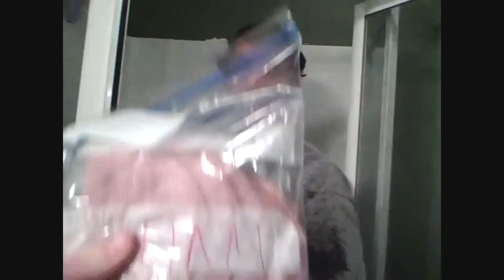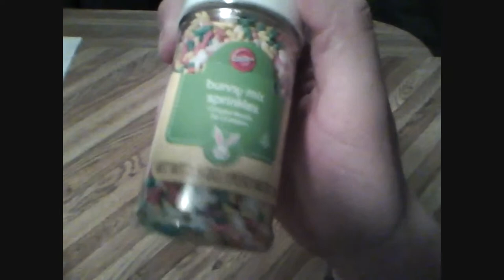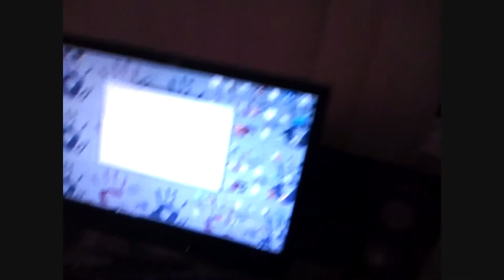The Life and Times of Forriest Reed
Spanish video about my daily routines for Senora McPeak's Spanish class. Madras High School 2010